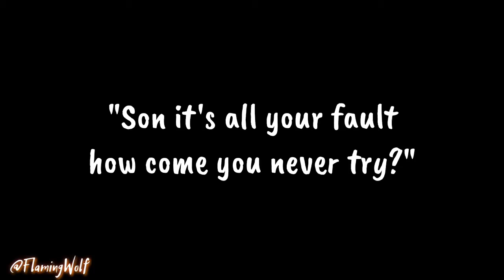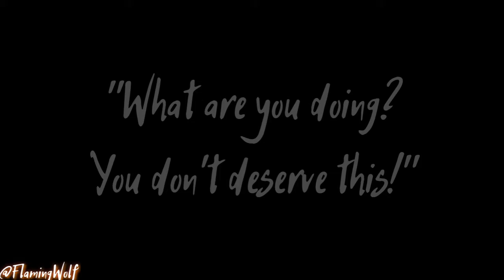Alone || Joey Graceffa Edit || HAPPY BIRTHDAY JOEY!!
Made this edit in honor of Joey's birthday. Been wanting to make this edit ever since I found the song. And I thought what better time to make it then his birthday? Lol and yes, I made this entire edit all in one day 😊

Song: Alone by Nico Collins